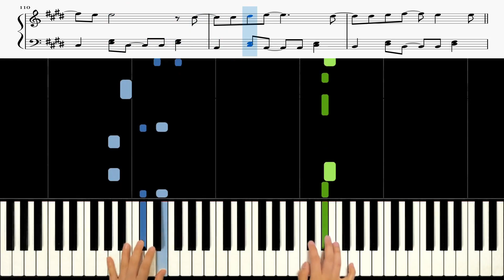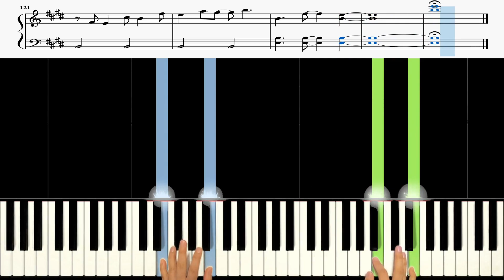너를 찾을게 (I Promise) [쿠키런 킹덤 OST, Cookie Run: Kingdom OST] 🎹《Piano Tutorial》 ★★★☆☆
00:00  Original Speed ✔
03:28  Speed X 0.75 ✔

Keyboard : YAMAHA Montage 88, Nord Electro 5D 73
Audio interface : Focusrite Scarlett 6i6
Speaker : JBL LSR305
Laptop : MacBook Pro
Camera : iPhone 8 or Galaxy note 8 (& OSMO Pocket)